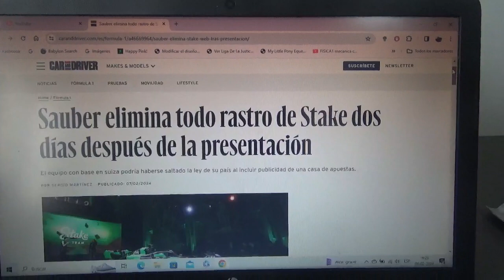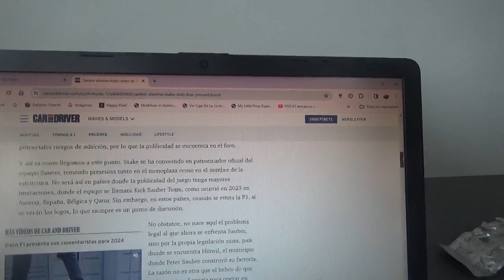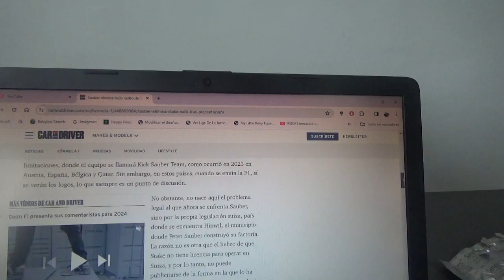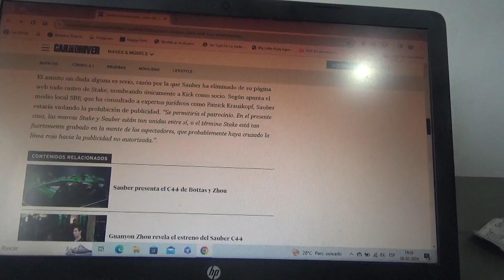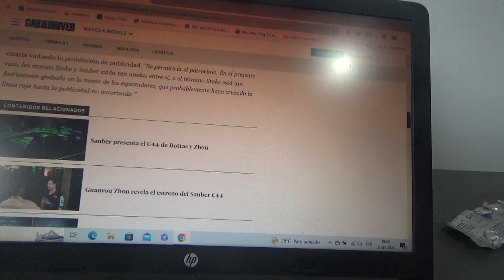Sauber elimina cualquier rastro de la marca Stake de su página web oficial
Esto ocurrió luego de la reciente presentación de su nuevo monoplaza C44 de desvincular a la mencionada empresa de casinos online esto debido a que su país de origen prohíba publicidades alusivas a este tipo de negocios